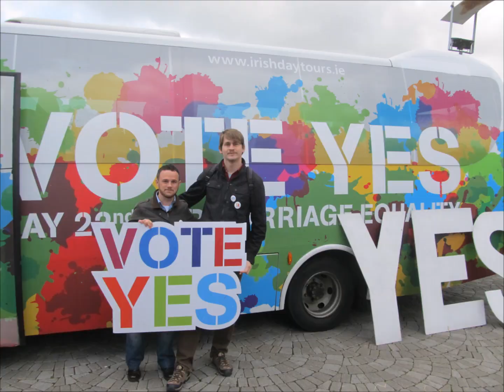Our 'Yes Equality' Video - Ireland 2015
We hope you vote 'Yes' on May 22nd 2015 - for Ireland's same sex marriage referendum -